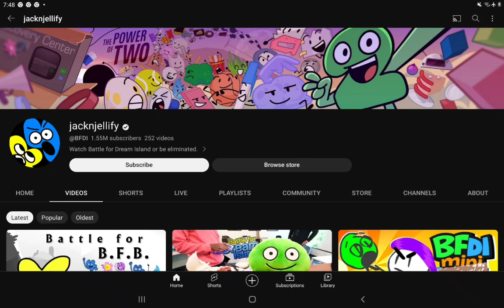@BFDI's New Banner!!!